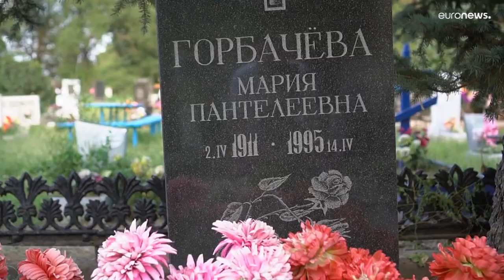Priwolnoje in Stawropol: Sein Heimatdorf erinnert an Gorbatschow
Gorbatschow wuchs in der südrussischen Region Stawropol als Sohn von Landwirten auf. Eine Klassenkameradin von früher erinnert sich an ihn.